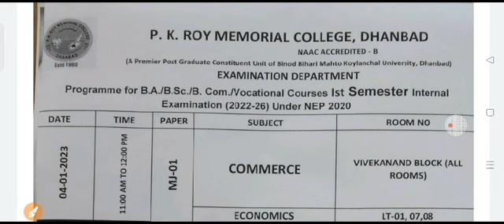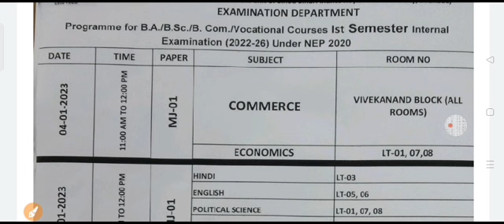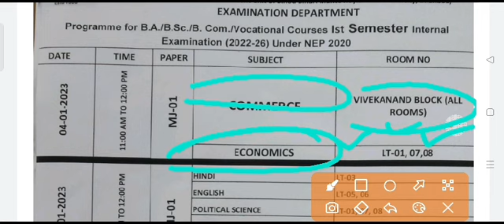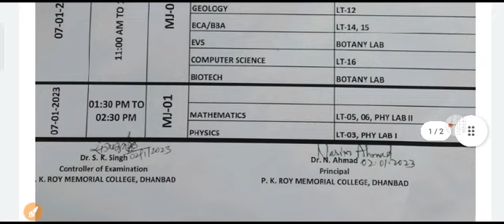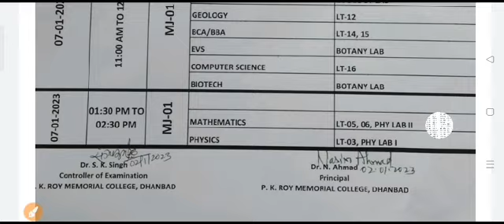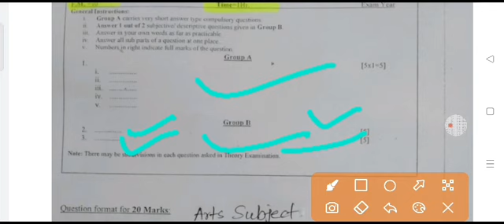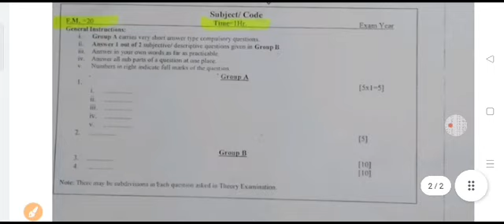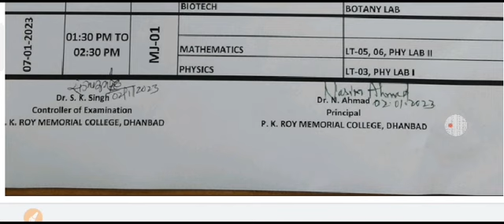bbmku pkroycollegedhanbad internalexam date exampattern2022 pkroycollege internal examdate2022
bbmku SEM 1 internal exam date released
pk Roy college dhanbad internal exam SEM